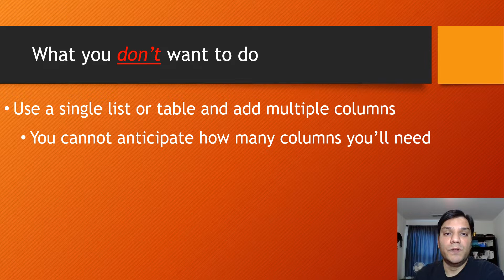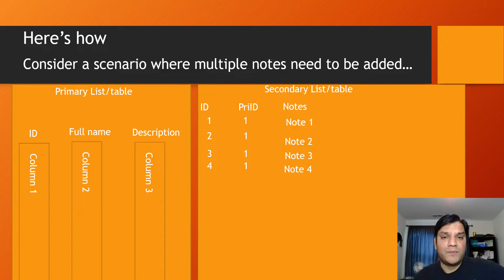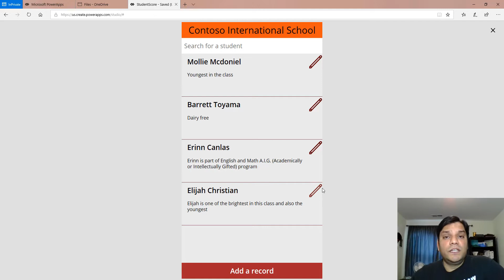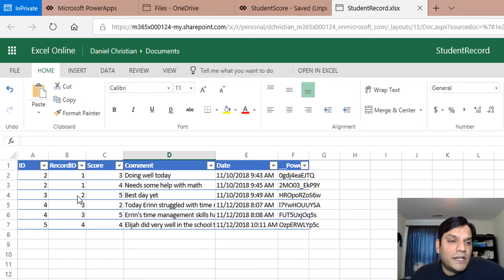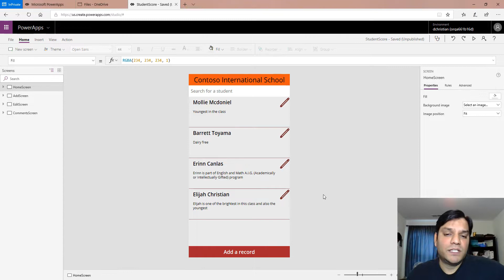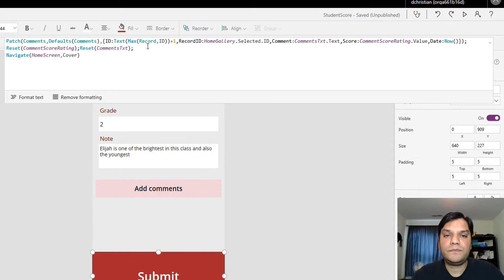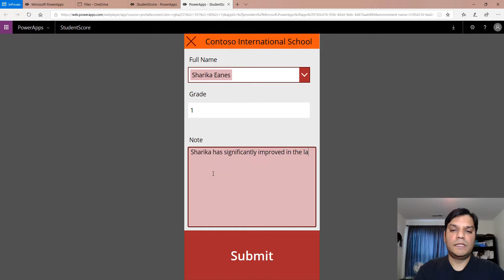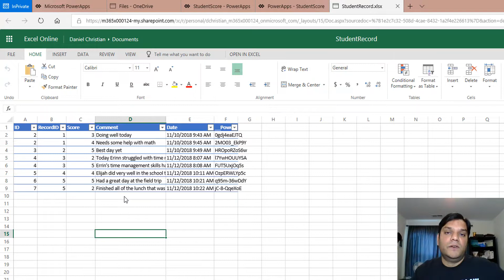Record Multiple Comments in PowerApps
This video describes how you can save multiple comments to an single data entry using one-to-many relationships. The blogs walks through how you use IDs from the tables to build the relationships. The demo includes a sample app used by a school teacher to save comments and scores of students, however, the same app can be used for other similar scenarios. Majority of the content is covered in the video, however, expressions and important links are provided here.

- Blue Yeti USB Mic for Recording & Streaming on PC and Mac
- Microphone Stand, Mic arm Desk Adjustable Suspension Boom with accessories
- Neewer 2 Packs Dimmable 5600K USB LED Video Light with Adjustable Tripod
- Flexible Desk Mount Clamp Gooseneck Stand for Logitech Webcam
- Sunpak tripod
- Logitech C922x Po Stream Webcam